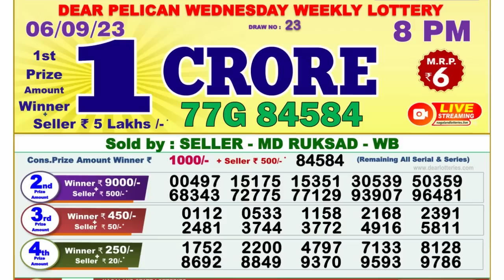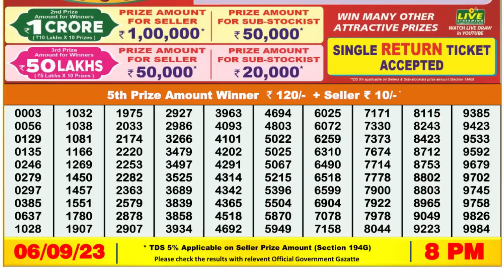🔴 Lottery Sambad Live 08:00pm 06/09/2023 Evening Nagaland State Dear Lottery Result Pdf Download